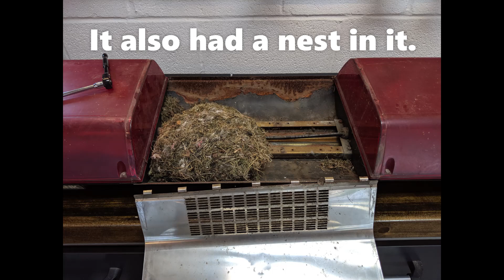Federal Signal StreetHawk Barn Find Refurb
I literally rescued this StreetHawk from a barn. Surprisingly it mostly worked but needed a whole lot of TLC. Below are links to more content on my Facebook and other social media pages, as well as products that I used in this build and other products that I recommend for refurbishing light bars.

WEN 10PMC 10-Inch Waxer/Polisher
WEN 10A323 Cotton Polishing Bonnets
AutoSpa 45401AS Cotton Terry 9"-10" Polish Bonnet
Meguiar's PlastX Clear Plastic Polish
Meguiar’s Professional Swirl Remover M0916
Meguiar's M8332 Mirror Glaze Dual Action Cleaner
Meguiar's X2025 Supreme Shine Microfiber Towels